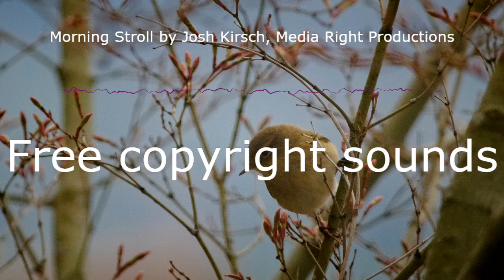Morning Stroll - Josh Kirsch, Media Right Productions 🎵[Free CopyRight - Safe Music]🎵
如果您喜歡內容，別忘了訂閱和喜歡並與您的朋友分享，這是免費的

जब आप इस गीत का उपयोग करते हैं, तो हम केवल यह पूछते हैं कि आपने इसे अपने विवरण में रखा है:
當您使用這首歌時，我們只要求您將其放入描述中：
Cuando utilices esta cancion, solo te pedimos que pongas esto en tu descripcion:

Title: Morning Stroll by Josh Kirsch, Media Right Productions

🎵 Track Info:

Las donaciones nunca son esperadas pero siempre son bien recibidas.

दान की कभी उम्मीद नहीं की जाती है लेकिन हमेशा अच्छी तरह से प्राप्त किया जाता है।
捐款從未有過，但總是很受歡迎。
Juānkuǎn cóng wèi yǒuguò, dàn zǒng shì hěn shòu huānyíng.